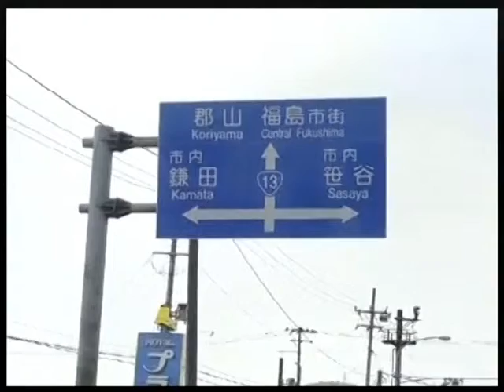REAKTORI NE FUKUSHIMA RRITET RREZATIMI,NISIN AKUZAT E NDERSJELLTA PER GABIME LAJM